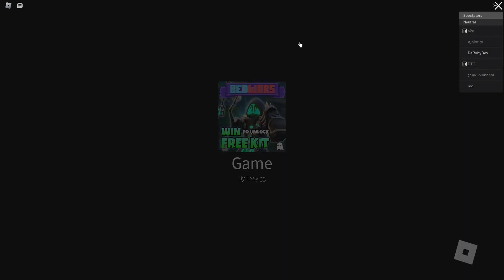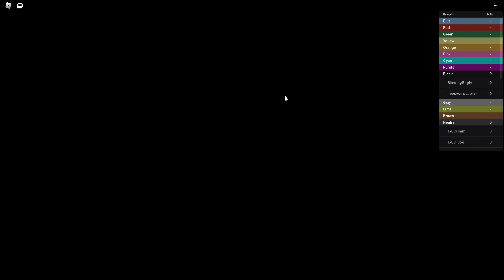Roblox bedwars skywars!